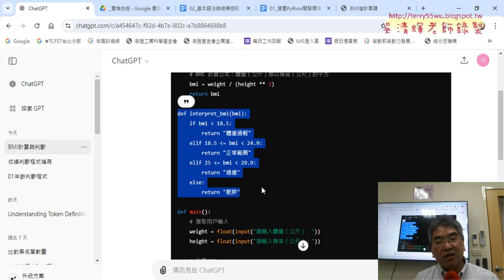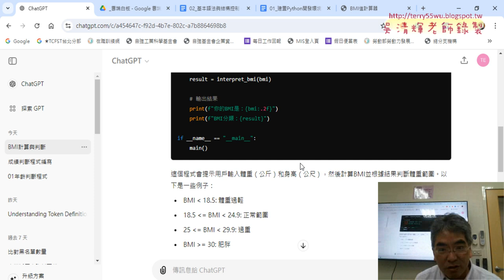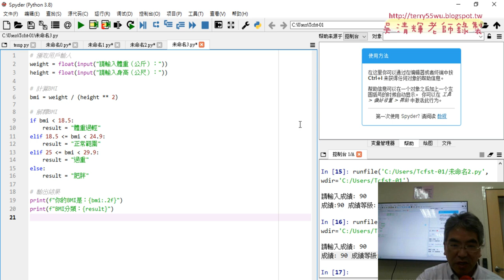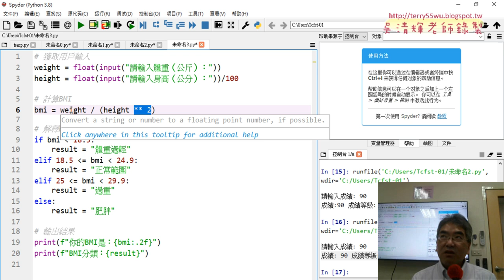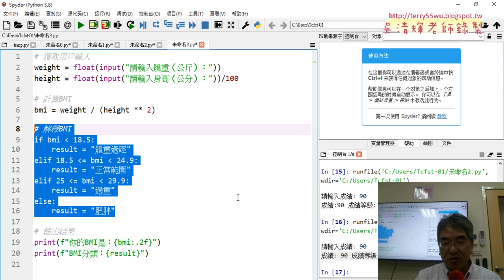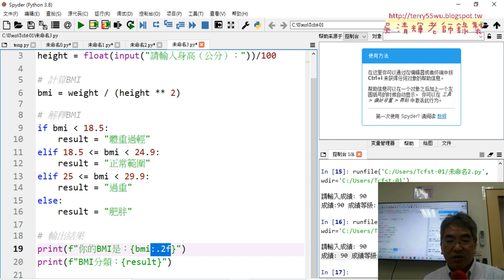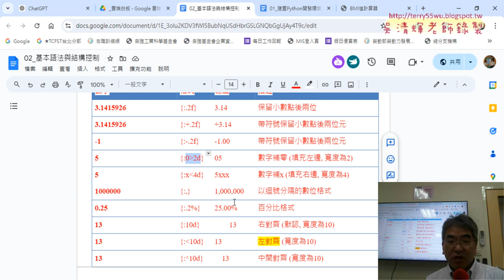0503 課程與講師簡介與BMI計算